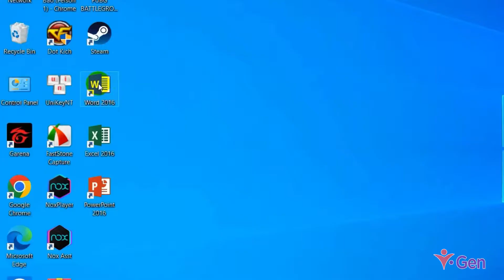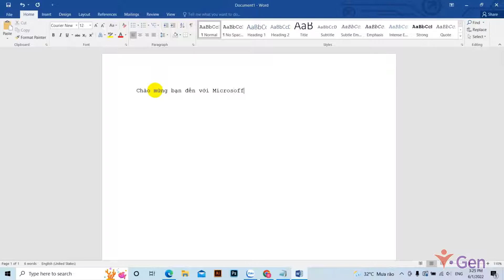iGen Academy - Các thao tác với file Word (Khởi Tạo File, Lưu File Và Chỉnh Sửa File)